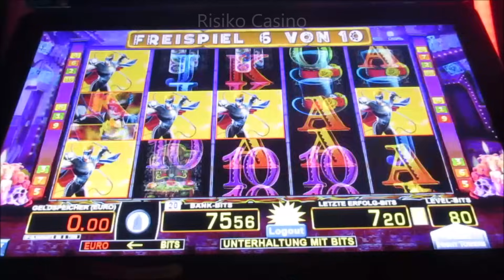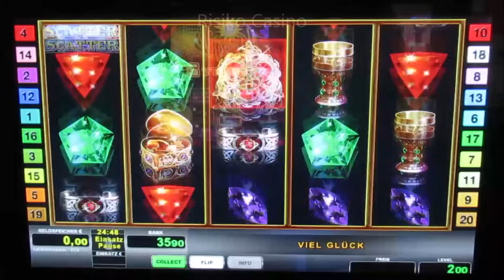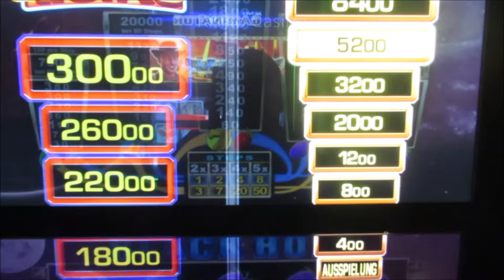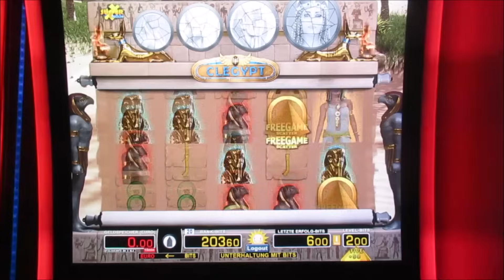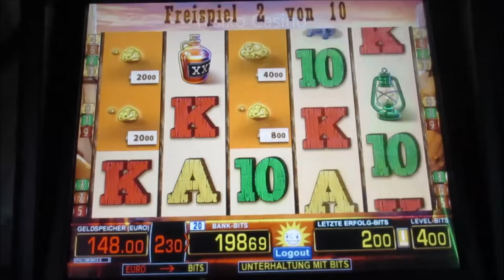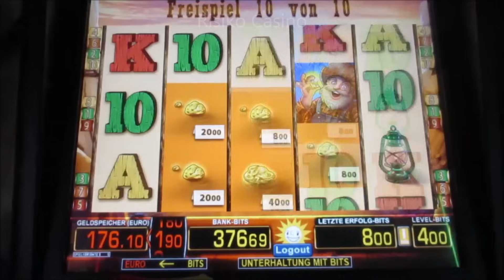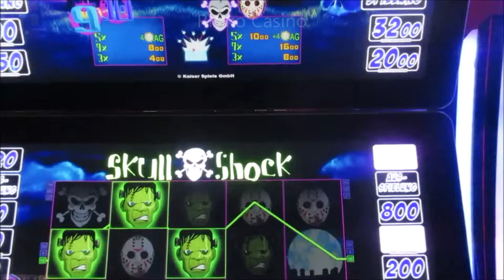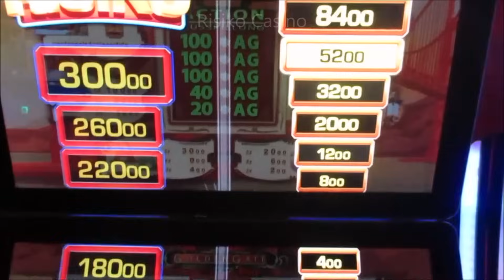Ran an die Automaten! Black Hole, Gold Frenzy, Skull Shock, Golden Gate uvm! Jackpotjagd im Casino